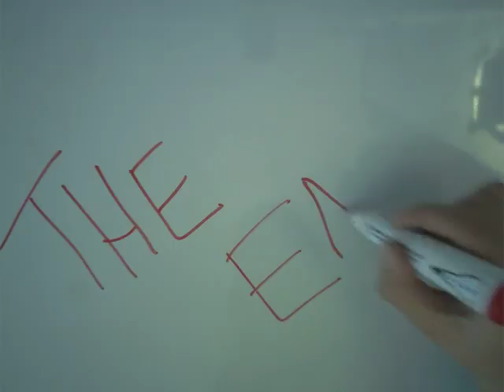Lynn en Mieke .mp4